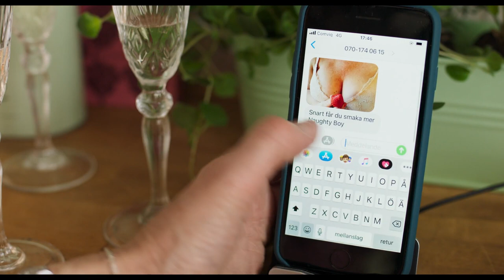FOOD AND ROMANCE Trailer (2022) Comedy, Romance Movie